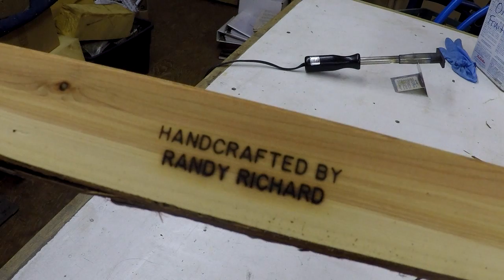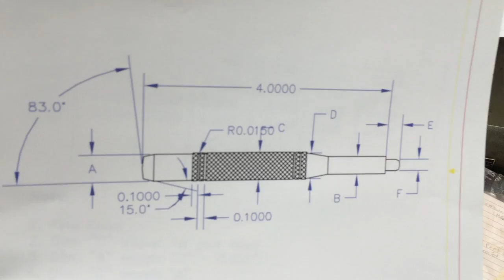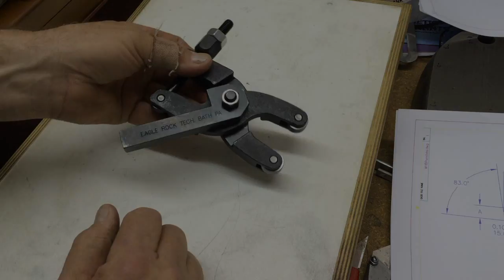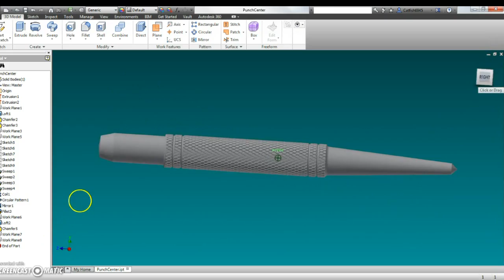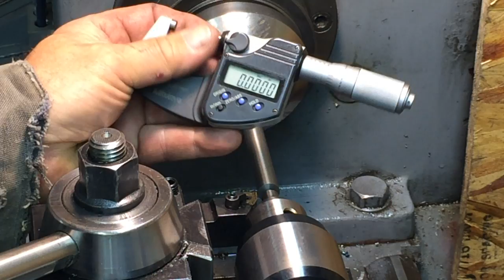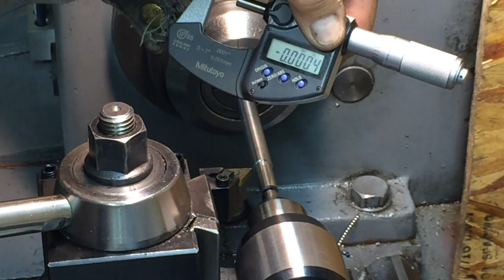How to Make Roll Pin Punches P1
How to make Roll Pin Punches.  I also make a Western Red Cedar box and Brass Shop Tags commemorating the build.